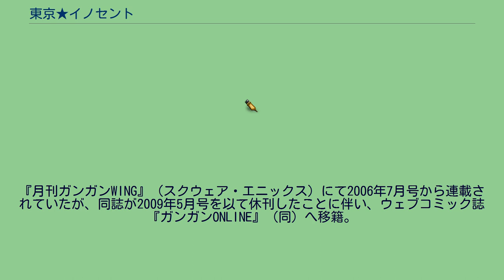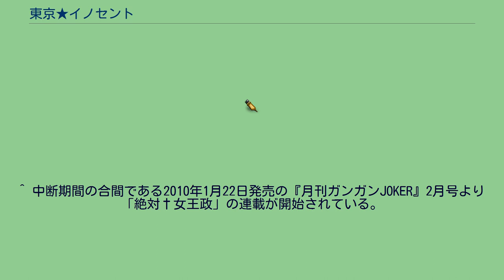東京★イノセント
『東京★イノセント』（とうきょうイノセント）は、鳴見なるによる日本の漫画作品。
『月刊ガンガンWING』（スクウェア・エニックス）にて2006年7月号から連載されていたが、同誌が2009年5月号を以て休刊したことに伴い、ウェブコミック誌『ガンガンONLINE』（同）へ移籍。
毎月第3木曜日に連載されていたが、2009年9月24日更新分より連載が長期にわたり中断。
不定期連載への移行が作者のブログでアナウンスされており、長らく再開時期は未定となっていたが、『ガンガンONLINE』2010年2月25日の更新にて連載を再開し、2011年4月7日まで連載された。
嫁探しの使命を帯び、孤島からはるばる東京にやってきた妖怪少年・半蔵。
16歳を境に、物憑き体質になってしまった少女・一条寺メイ。
何の因果か、2人は東京の真ん中でバッタリ出会い、何故か一緒に同居する羽目に…。
そんな2人の前に現れるのは妖怪に巫女に退魔師と、ピンチと恋、恋とピンチの往復ピンチ！！ はたして、妖怪少年は「嫁」を、物憑き少女は「夢」を手にすることができるのか！？ ※キャストはドラマCD版のもの。
フロンティアワークスより発売。
^ 中断期間の合間である2010年1月22日発売の『月刊ガンガンJOKER』2月号より「絶対†女王政」の連載が開始されている。
新年最初のお知らせ 2010年1月1日。